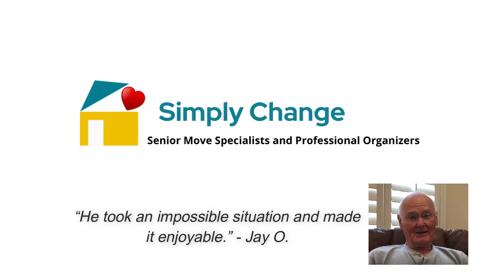Jay: Successful Move to Highland Farms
Senior Move Specialists help the aging population to make the transitions with a loving and caring hand. Simply Change provides its services in and around the Asheville, NC area. "It'll be okay!"